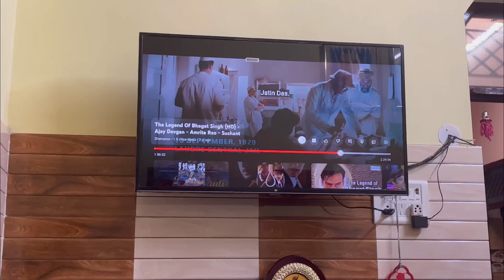Ye kya ho gaya Dosto